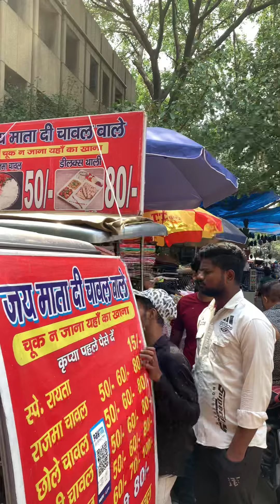✨Deluxe Thali of Karol Bagh in just 80Rs/-🥵